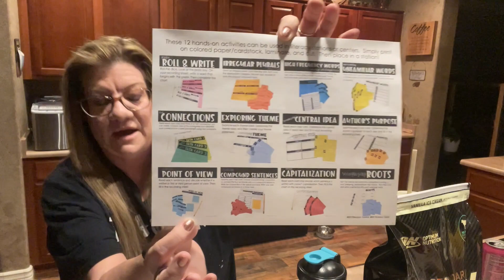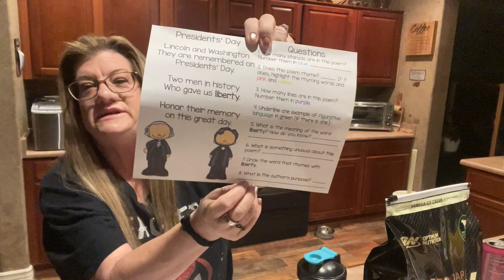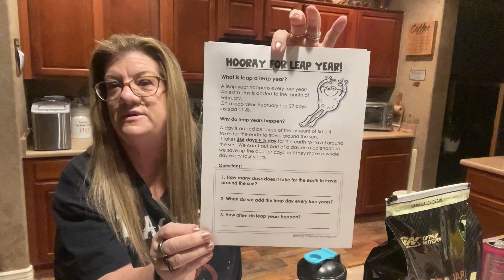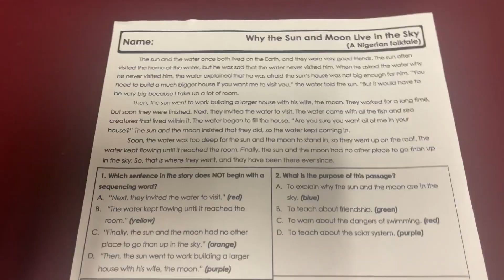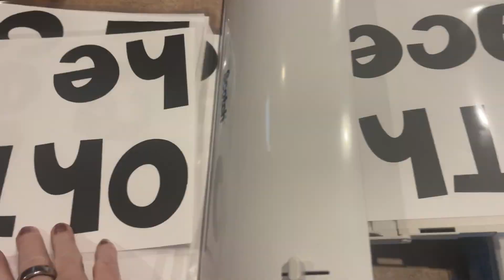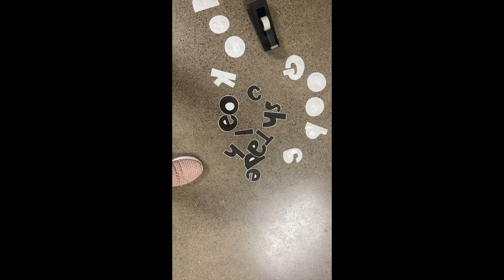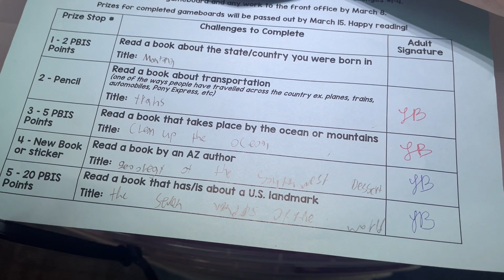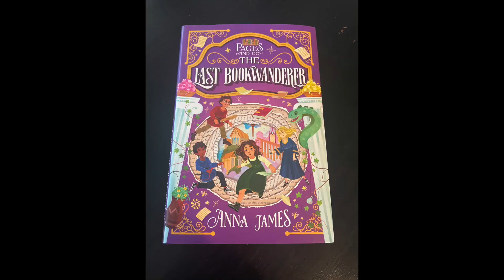Week in My Teacher Life, Week 28 Part 1 // Read Across America Week 1 // Busy Week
Week in My Teacher Life, Week 28 Part 1. This is our first Read Across America Week, and a very busy week!

 I'm embracing a new "lifestyle" change/food journey, additional videos to come soon!

Michelle's Med Spa, The Med Spot LA, Dr. Michelle Reyes, MD. Where the magic happens!
6355 Topanga Canyon Blvd., Ste 529
Woodland Hills, CA